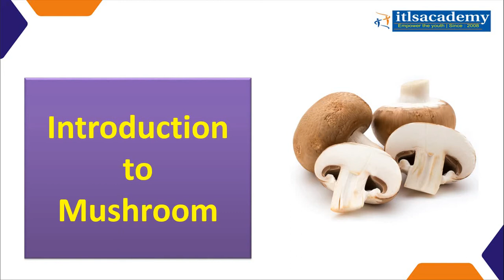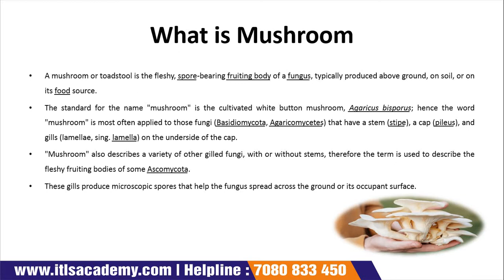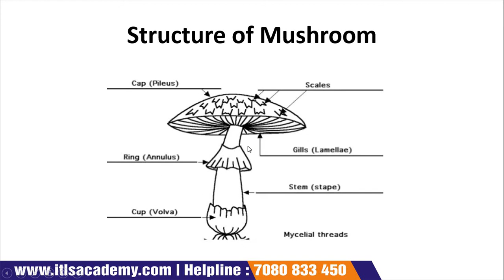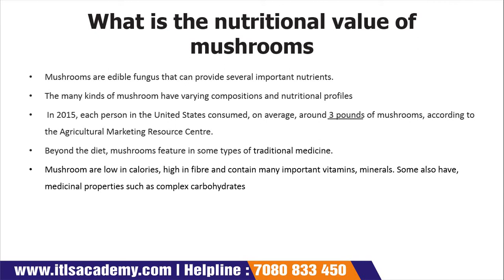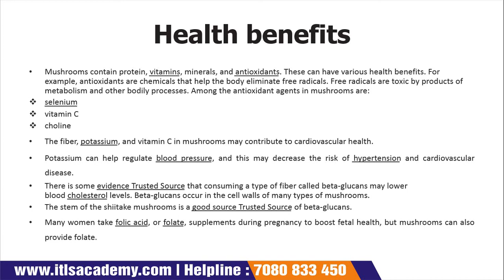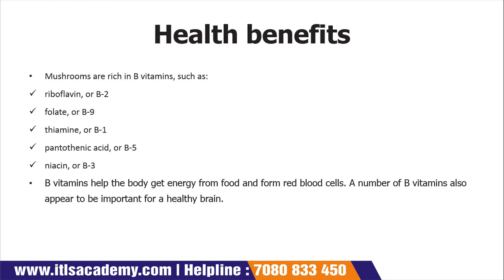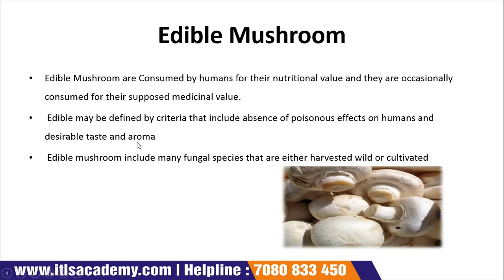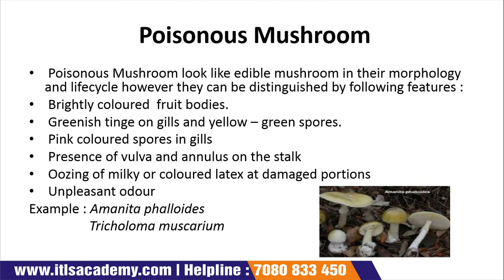Lecture 01: Introduction of Mushroom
MUSHROOM PRODUCTION MANAGEMENT
TWO MONTHS ONLINE TRAINING